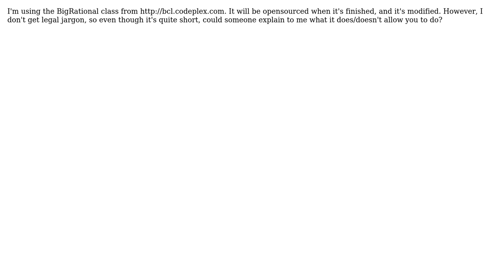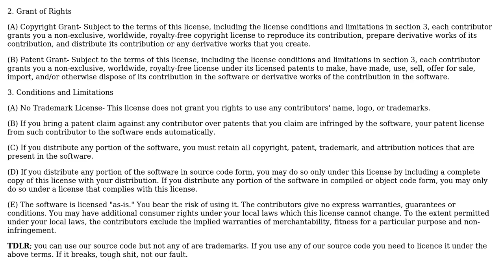Software Engineering: I'm not sure what this license allows me to do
With thanks & praise to God, and with thanks to the many people who have made this project possible! | Content (except music & images) licensed under CC BY-SA | Music | Images & others | With thanks to user Tom Squires user svick user It'sNotALie. and the Stack Exchange Network Trademarks are property of their respective owners. You are responsible for your own actions.